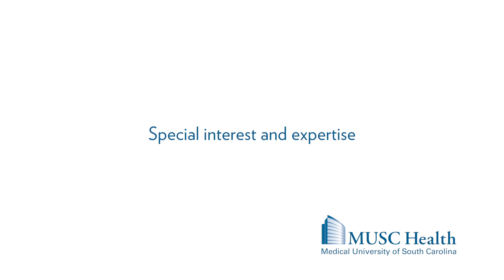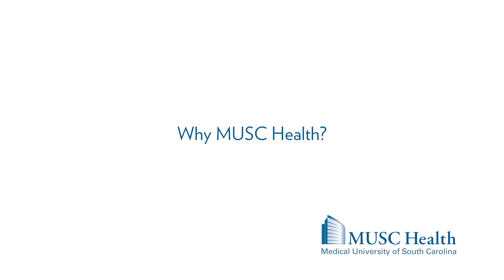Dr. Eric Rovner, Director, Female Pelvic Medicine and Reconstructive Surgery - MUSC Health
Eric S. Rovner, M.D., is the director of the section of voiding dysfunction, female urology, and urodynamics in the Department of Urology at MUSC. He has a highly specialized clinical practice within urology and sees mostly patients with complex voiding problems including urinary incontinence, vaginal prolapse, urinary fistulae and neurogenic bladder dysfunction.

Dr. Rovner is a board-certified member of the American Urological Association, fellow of the American College of Surgeons, as well as a member of the American Association of GU Surgeons, Society of Pelvic Surgeons, Society of University Urologists, Societe Internationale D’Urologie, and the Society for Urodynamics, Female Urology, and Urogenital Reconstruction (SUFU), among others. Dr. Rovner has served on several committees for the WHO international consultation on incontinence, and served as a member of the American Urological Association’s stress incontinence surgery guidelines committee. He is a past president of SUFU, past chair of the young urologists committee of the AUA and past member of the AUA education council as well as the ABU/AUA written and oral examination committees.

Dr. Rovner’s research interests include the study of voiding dysfunction, incontinence, overactive bladder, neurourology, and urodynamics. He has held several visiting professorships nationally and internationally, and is the author of over 130 peer-reviewed scientific articles, monographs, and book chapters on these topics as well as a books on urinary incontinence and urodynamics. He has been an invited speaker on numerous occasions throughout the United States and the world and has been the principal or co-investigator on multiple grants.